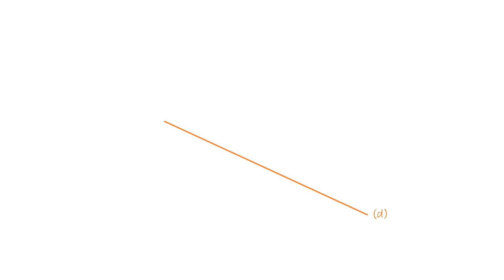Constructing Parallel Lines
In this video you will learn how to construct parallel lines using a setsquare and a ruler.